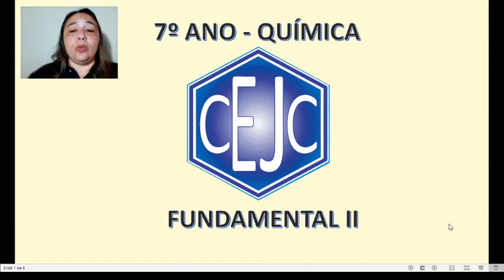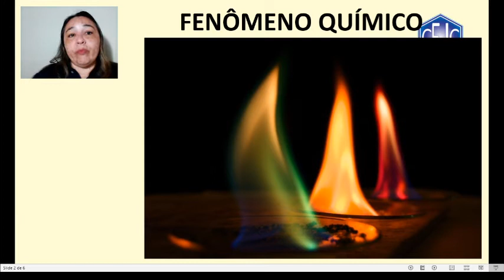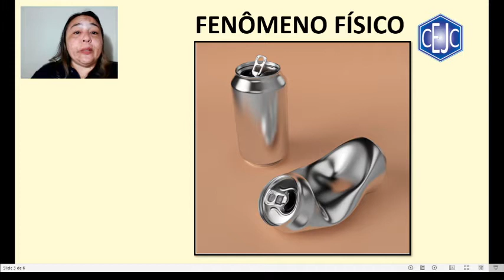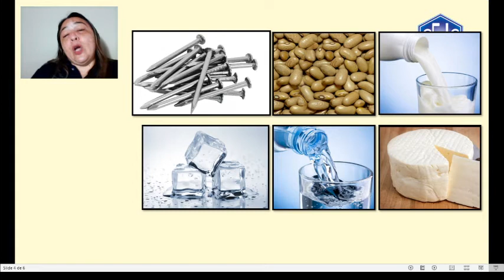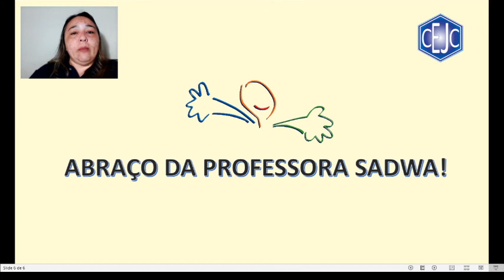7U S13 010 30-07 SADWA QUIMICA